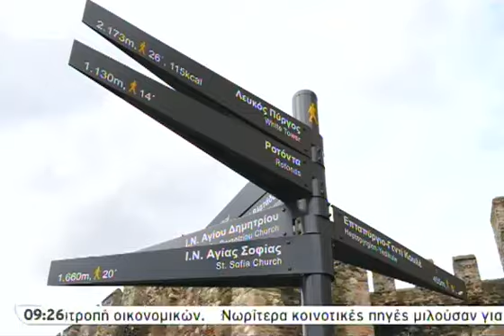Η Θεσσαλονίκη μέσα από τα μάτια του Γ. Μ - 28/11/2014